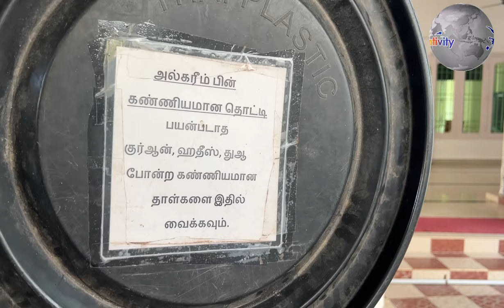அதிராம்பட்டினம் சிறந்த சிந்தனையாளரிடம் ஓர் நேர்காணல் 30.10.2024